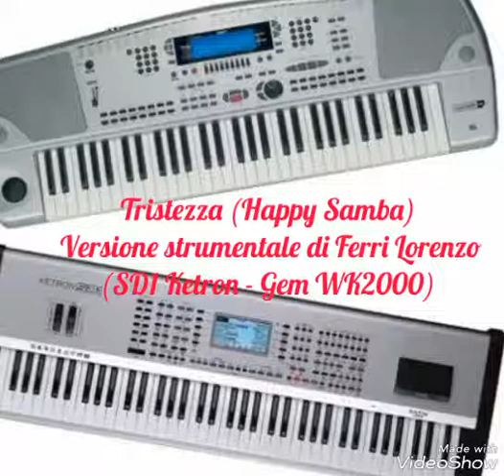TRISTEZZA (SAMBA) Ketron SD1 - Gem WK2000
Ballo di gruppo: versione strumentale di Ferri Lorenzo